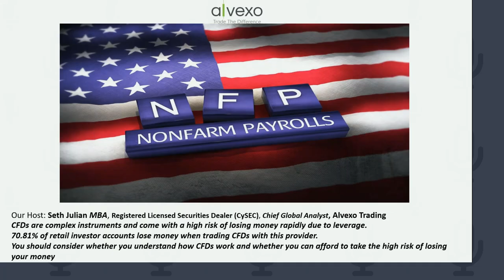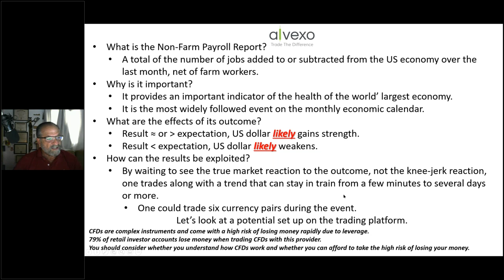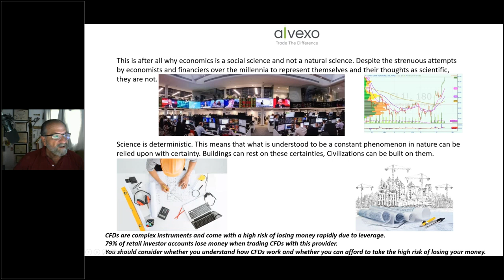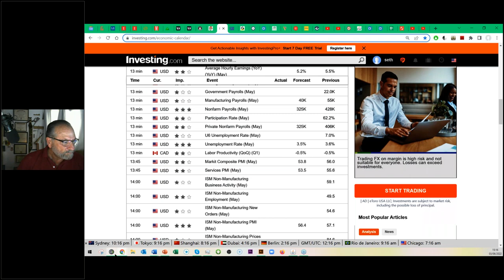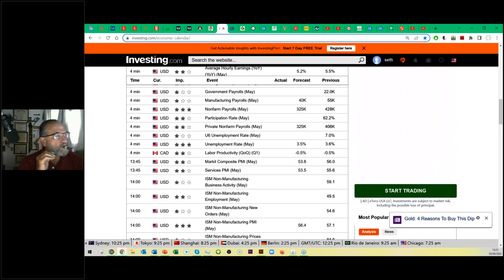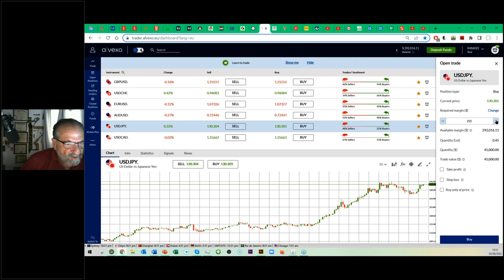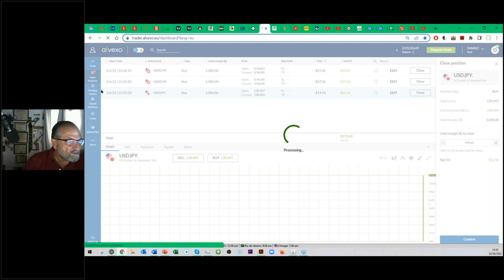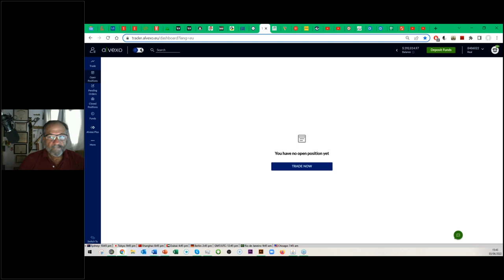Live Trading Event Non Farm Payroll Report NFP 3 6 22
A textbook example of why the NFP is the most widely anticipated and attended event on the monthly economic calendar. Market reaction was as expected. Trade was easy and profitable.
00:00 Introduction
04:28 Report Significance
06:25 Trade set up
11:01 Risk warning
32:26 Result published
32:39 Verify movement
32:49 Trade Entry